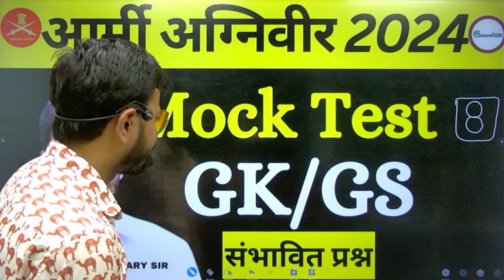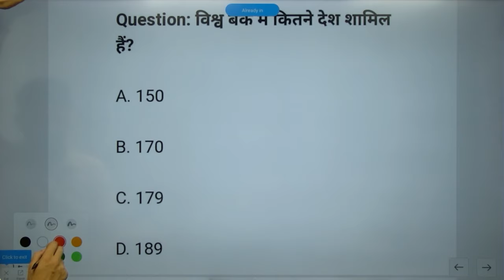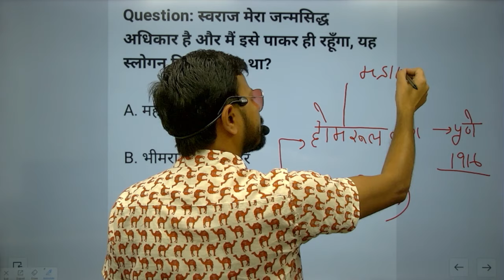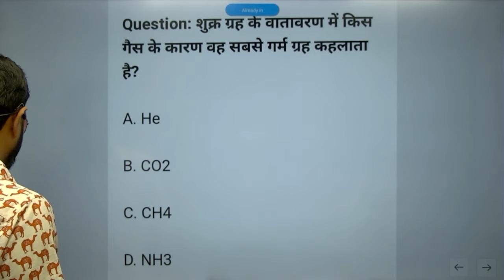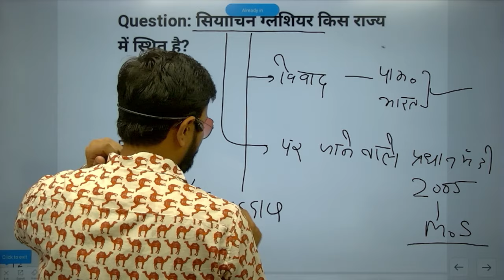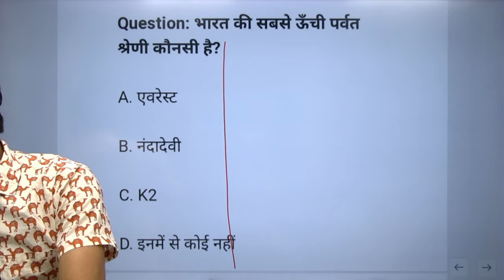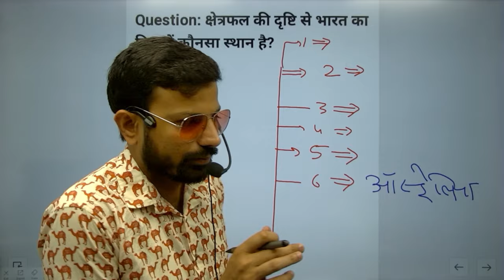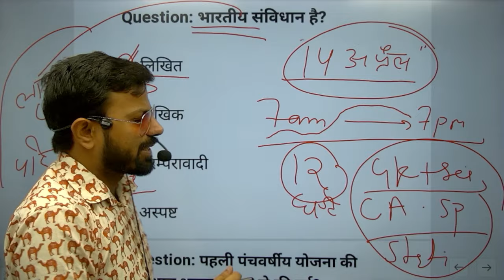Army Agniveer 2024 | Gk For Army Agniveer | Army Gd 10 March 2024 Exam | Armygd 2024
अकडेमी और क्लास की जानकारी के लिए कॉल या मैसेज :
PDF= WHATSAPP JOIN = 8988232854 (free)
नोट्स और अधिक जानकारी के लिए ज्वाइन करे ग्रुप :
Reasoning by Sunil Sir
Army gd Reasoning class 2
Complete Reasoning For 10 March exam 2024
Army gd Age limit kya hai
army gd science questions
army science questions gd
general science for army gd
army gd science test
science for army gd
army science
army gd science classes
army science question
army gd science classes 2024
science for army exam
1. Agniveer army gd original paper
2. Agniveer army gd live classss 2024
3. Agniveer army gd classes 2024
4. agniveer army gd classes
5.Agniveer army gd question paper in hindi
6. how to prepare Agniveer army gd
7. indian army ki taiyari kaise kare 2024
8. army clerk english
9. Agniveer army model test paper 2024
10. Agniveer  army gd notes 2024
11.Agniveer army exam science questions
12. agniveer army exam reasoning questions
Your Query :
Army Reasoning marathon class
Army gd exam Gk marathon class
Army marathon class
Army exam marathon class
Army gd exam Reasoning marathon class
Army maths marathon class
Army Reasoning questions
Agniveer army Reasoning question
Army exam agniveer merathon class Reasoning
Army gd Reasoning 2023
Army gk marathon
Army marathon class science
Agniveer army gk
Army gk marathon class 2023
Army Reasoning
Agniveer army Reasoning
Army notification 2024
Iindian army new vacancy 2023
Army gd new vacancy 2024
army agniveer gd model paper 2023
army agniveer gd model test paper 2023
agniveer gd model paper 2023
army paper
army,army question paper
agniveer model paper
army agniveer model paper
agniveer model paper 2023
army gd agniveer paper
agniveer army class
agniveer paper
army agniveer paper 2023
agniveer army model paper
amy gd agniveer model paper
gd agniveer model paper
army agniveer gd model paper
army agniveer model paper gd
agniveer army question paper
army agniveer model test paper
army agniveer model paper 2023
agniveer army model paper 2023
indian army agniveer model pape
army rally bharti documents
indian army rally bharti documents list
army bharti document list